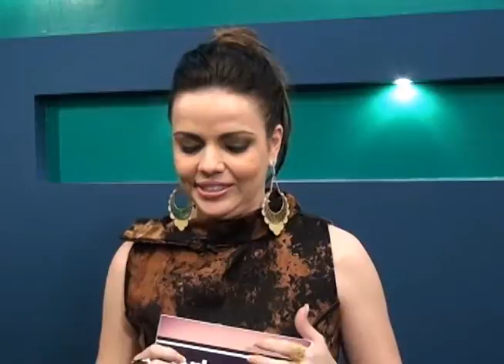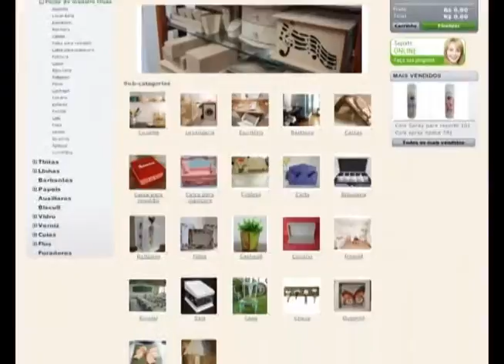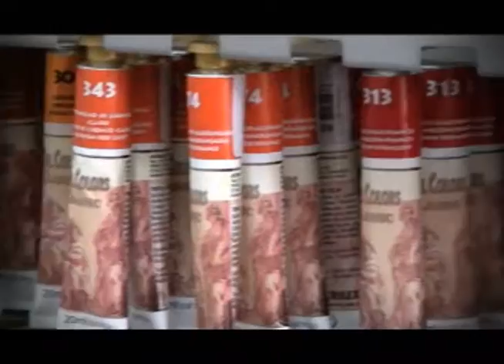Pintura a Mão Livre com Daniel Artur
Novidades e Dicas de Artesanato, Culinária e muitas dicas sobre beleza, aos sábados as 8:30 na Band, ou aqui no nosso canal no youtube
Não Perca.